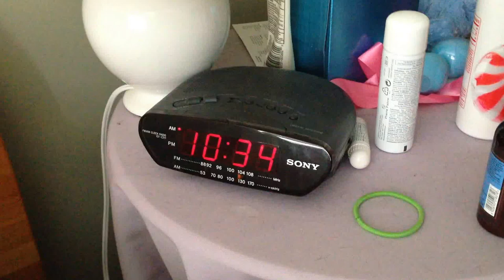Lazy Minnie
Minnie the Min Pin likes to sleep in.